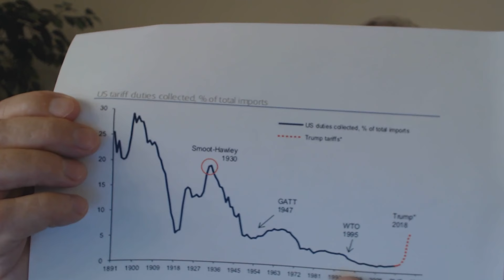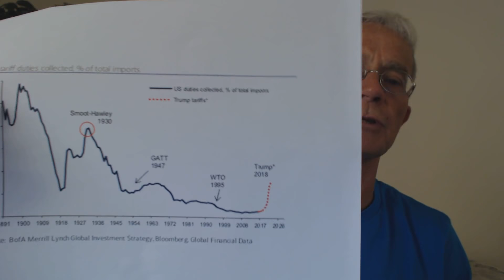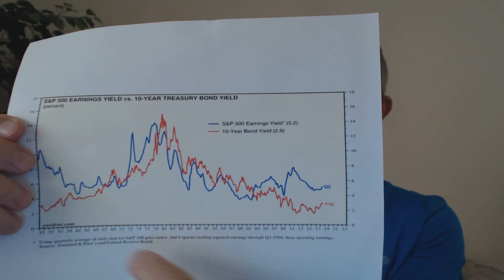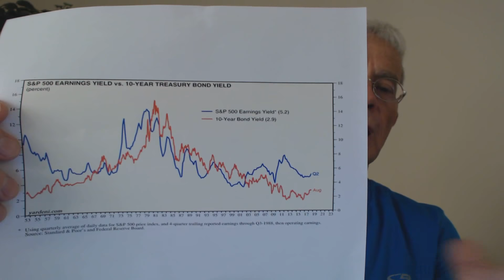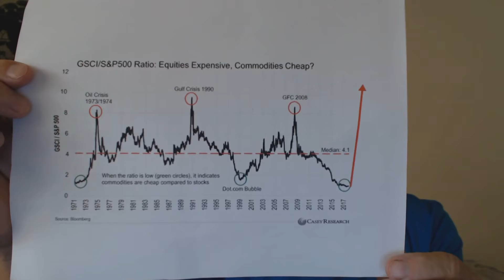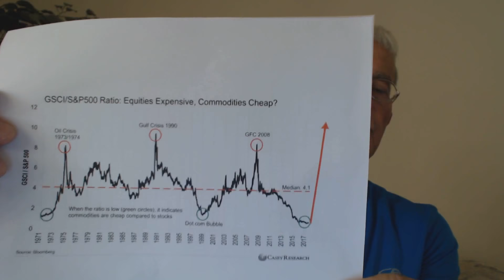Financial & economic challenges juxtaposed against bubble valuations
First of all, excuse the irritating background noise at the beginning of this video; I hope you'll manage through it and determine that it was "pesky but worthwhile!"  Sometimes things are out of my control and there is only so much time available.  Honestly!

This is the complimentary video to our video last week which focused on the disconnect between our corrosive political situation and bubble valuations, particularly in the US stock market and in OECD bond markets.

We try to cover quite a bit of ground.  The forest, and some indicative trees, and then back to the forest.

We also have hopefully three useful charts to drive home our big picture assertion, namely that assets are hopelessly overvalued compared to our geogpolitical, financial, and economic reality.

Thanks for tuning in, and, if you like it, spreading the word.

Below, our requisite boilerplate (it's like a skin rash that refuses  to go away):
This video or other publications found on DK Analytics should not be viewed or read either as sales material or as research. Information provided is solely the opinion of the author at the time of recording/publishing. Moreover, DK Analytics channel or site videos cannot be construed to be investment advice. Opinions expressed on this channel or on the DK Analytics site are subject to change without notification. Any prices or quotations contained herein are indicative screen prices at the time of publishing and are for reference only. They do not constitute an offer to buy or sell any securities at any given price. No representation or warranty, either express or implied, is provided in relation to the accuracy, completeness, reliability or appropriateness of the information, methodology, and any derived price contained in these videos. or any other DK Analytics publications of any sort.